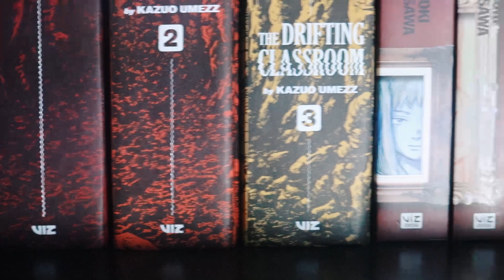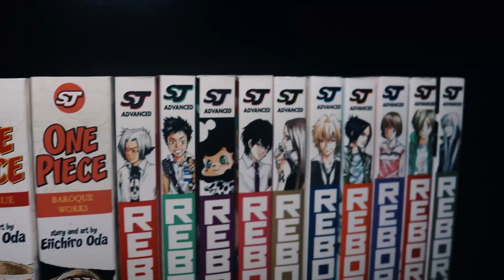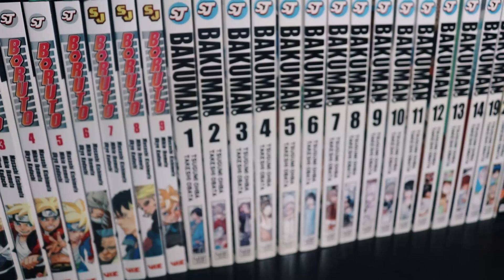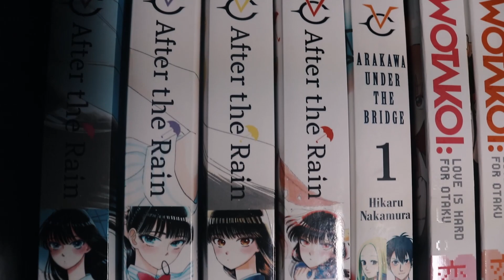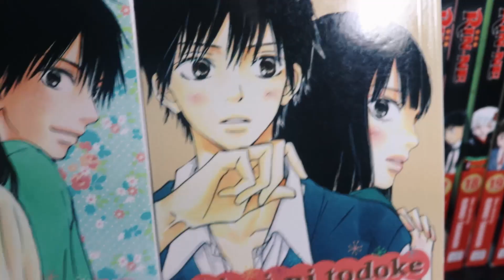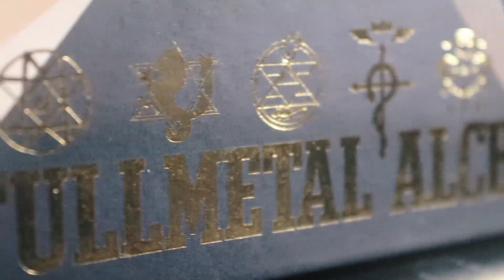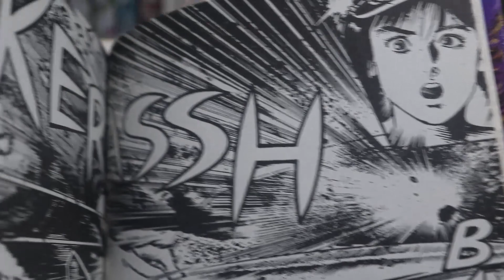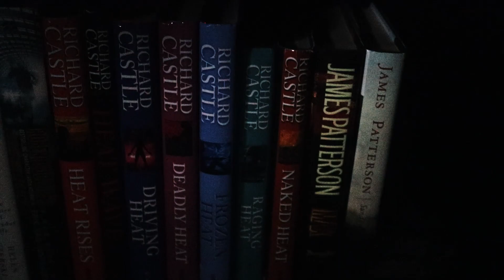My 500+ Volume Manga and Book Collection!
Finally got around to recording this after a few new pieces of gear showed up. I'll be trying a few new things once I can order a few new things!